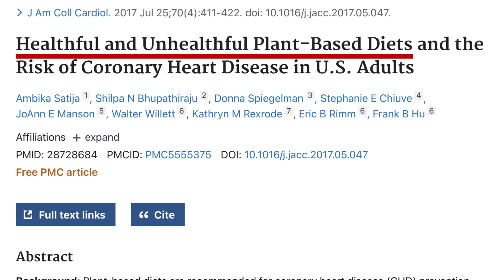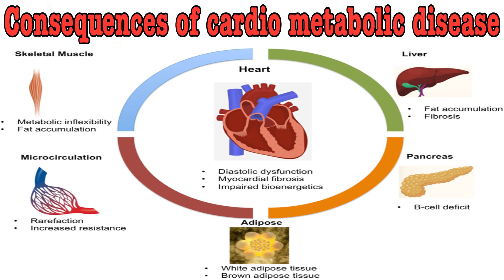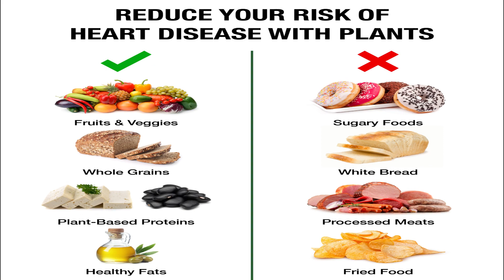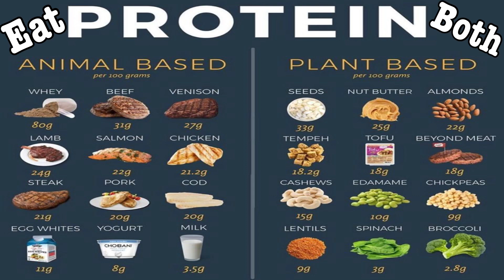Animal VS Plant Protein For A Longer Life (Healthy & Vibrant)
Animal VS Plant Protein for a Longer Life

When I think of a longer life, I don’t think of it as sick and dying. I think active, vibrant, and free of disease and limitations.

This is the mindset we want to have when comparing animal and plant protein. And which will allow us to live the longest life free from age-related disease.

Things like sarcopenia, osteoporosis, cardiovascular disease and cancer are all associated with aging.

How we eat makes a difference, too, we can choose to eat a healthy meat-based diet or an unhealthy one. The same is true when it comes to plant-based diets.

They studied over 100,000 people who ate plant-based and found diets that emphasized less healthy plant foods were associated with a higher risk for coronary heart disease.

These unhealthy plant-based foods were things like juices, sweetened beverages, refined grains, french fries and sweets.

When it comes to meat-based diets, one of the most unhealthy things we can consume is processed meat. The World Health Organization classifies processed meats as a group one carcinogenic, stating that there is sufficient evidence from epidemiological studies that processed meat causes colorectal cancer.

Sarcopenia is age-related muscle loss to the extent that it lowers the quality of life and leaves us vulnerable to falls, fractures and cardio-metabolic diseases. Animal proteins better stimulate muscle protein synthesis

Plant eaters can offset this deficiency by eating more and a wider variety of plant proteins, including peanuts and lentils.

Another place where meat eaters have an edge is bone health. A study published in 2020 compared meat, fish eaters, vegetarians and vegans, finding that compared with meat-eaters, vegans had a higher risk of total, hip, leg and vertebrae fractures, while fish eaters and vegetarians had a higher risk of hip fractures.

They attributed this to vegans having a lower overall protein intake and lower calcium levels. So if you’ve chosen to eat vegan or vegetarian, you might want to increase your protein intake and consider calcium supplementation.

When it comes to cardiovascular disease, whole food plant-based diets have been shown to reduce heart disease risk.

Meat-based is more controversial, especially with red meat. This is partially because many studies include processed meats and red meat together, and these should be looked at separately.

After doing this, one meta-analysis found that processed meats and not red meats are associated with coronary heart disease and diabetes mellitus.

Fish intake is also associated with a reduced risk of coronary heart disease and stroke.

There has been no connection found between poultry and increased heart disease risk.

I did find a study review that compared the long-term health of vegetarians and vegans to Non-vegetarians. It looked at obesity, diabetes, heart disease, and cancer. I would say the review gave a slight edge to vegetarians, but in the end, it found overall mortality is similar for vegetarians and non-vegetarians

What they’re finding is that there are advantages and disadvantages to both. To get the most out of our diet, we need to get our protein from a wide variety of different sources, including both meat and plants